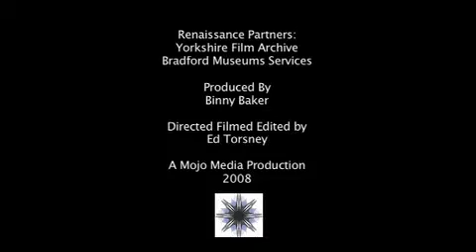My World promo